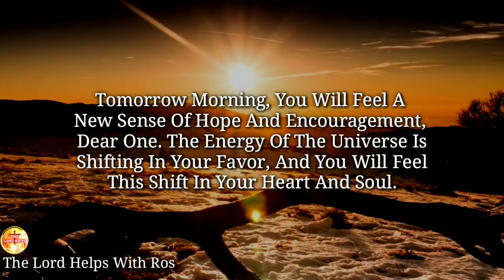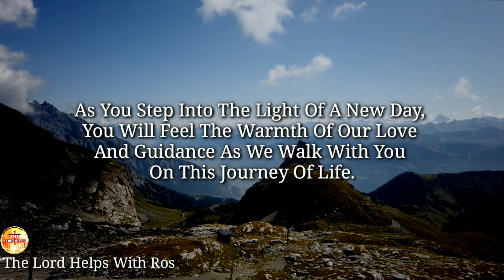GOD SAYS- "Tomorrow Early Morning You Will Be..." | Universe Shifting | The Lord Helps with Ros(311)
"Your Angels Are Speaking That -
“Tomorrow Early Morning, You Will Be Greeted With A New Day, Filled With Endless Opportunities For Growth, Expansion, And Joy.
Tomorrow Morning, You Will Feel A New Sense Of Hope And Encouragement, Dear One. The Energy Of The Universe Is Shifting In Your Favor, And You Will Feel This Shift In Your Heart And Soul.

About Our Channel 👇
Hi,
1》The videos we make are used for Teaching/Motivational purposes.
2》These videos we make have no negative impact on anyone.
3》The videos we make are to improve The Lifestyle of People.
4》This Channel is made for Education, Christian Motivation, Guidance, and To Spread Positivity among People.